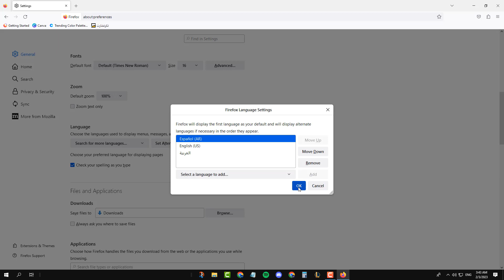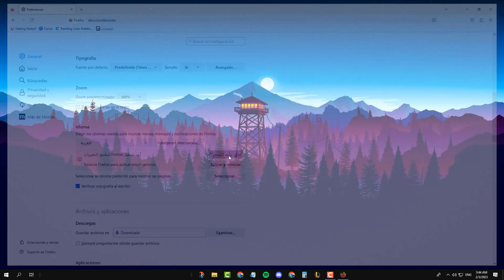تغيير اللغة في متصفح فايرفوكس 2023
في هذا الفيديو رح نشرح طريقة تغيير اللغة في متصفح فايرفوكس بخطوات سهلة وبسيطة 2023